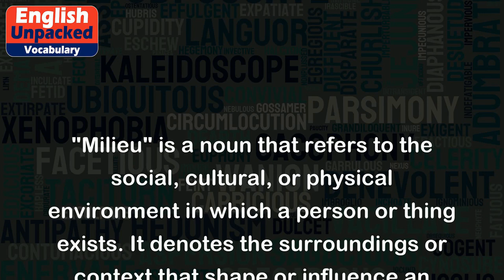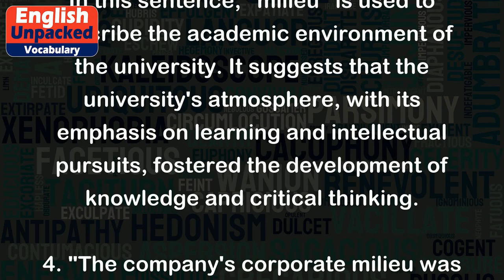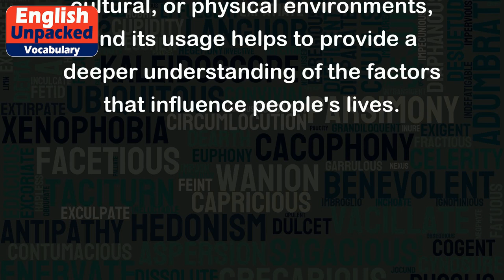Milieu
"Milieu" is a noun that refers to the social, cultural, or physical environment in which a person or thing exists. It denotes the surroundings or context that shape or influence an individual or a group's behavior, attitudes, and experiences. It is often used to describe the specific setting or atmosphere that someone is immersed in.
Examples of usage:
1. "Growing up in a rural milieu, she developed a deep appreciation for nature."
In this example, "milieu" is used to describe the rural environment in which the person grew up. It suggests that the person's surroundings played a significant role in shaping their values and interests.
2. "The bustling streets of New York City provided the perfect milieu for his artistic inspiration."
Here, "milieu" is used to describe the vibrant and lively environment of New York City. It implies that the city's energy and diversity influenced the artist's creative process.
3. "The strict academic milieu of the university encouraged intellectual growth."
In this sentence, "milieu" is used to describe the academic environment of the university. It suggests that the university's atmosphere, with its emphasis on learning and intellectual pursuits, fostered the development of knowledge and critical thinking.
4. "The company's corporate milieu was characterized by cutthroat competition and long working hours."
Here, "milieu" is used to describe the overall environment within the company. It implies that the competitive and demanding nature of the workplace influenced the employees' behavior and work culture.
Overall, "milieu" is a term used to describe the specific surroundings or context that shapes an individual or group's experiences, behavior, and attitudes. It can refer to social, cultural, or physical environments, and its usage helps to provide a deeper understanding of the factors that influence people's lives.